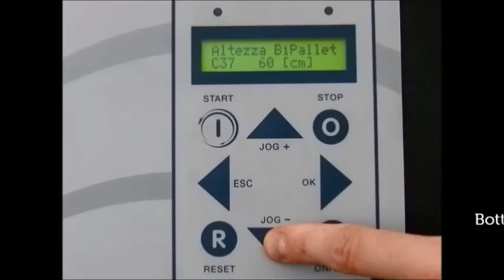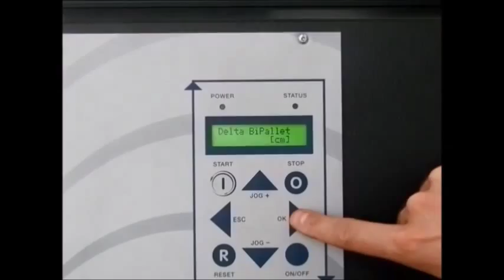Pallet Stretch Wrapping Movie 1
How to stretch wrap with a pallet wrapping machine